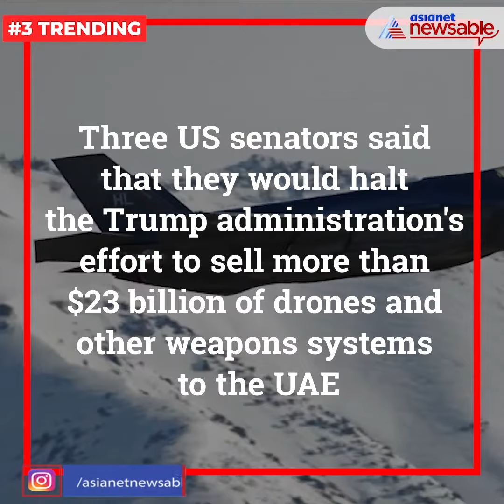Global Trending: Apple To Pay $113M To Settle iPhone 'Batterygate' | Asianet Newsable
Global

* Apple to pay $113m to settle iPhone 'batterygate'
* US Senators to stop Donald Trump from selling arms to UAE
* Iran vows return to nuclear deal if Joe Biden drops sanctions